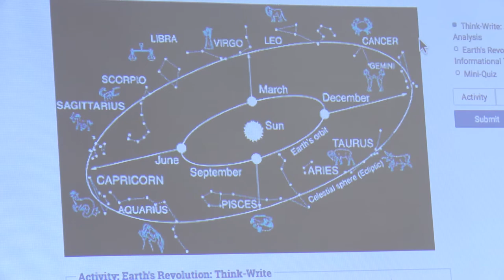Creating Small Groups In and Outside the General Classroom at Bronx Arena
Educators at Bronx Arena discuss the role of content specialists, who bring passion and subject-specific knowledge to student instruction.